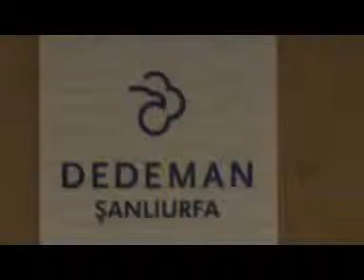dedeman otel şanlıurfa